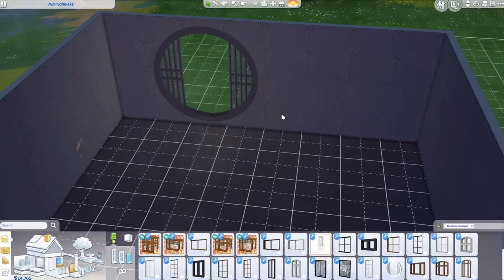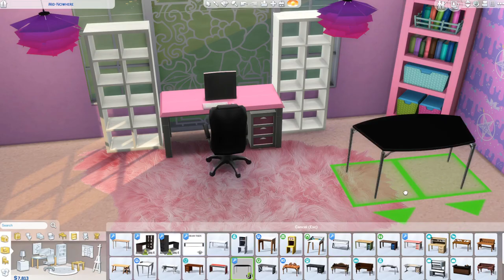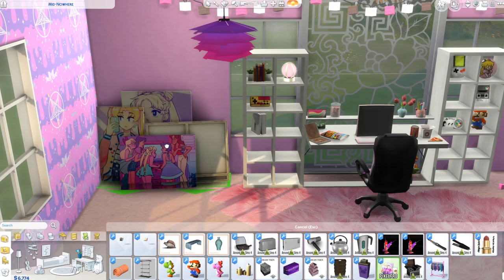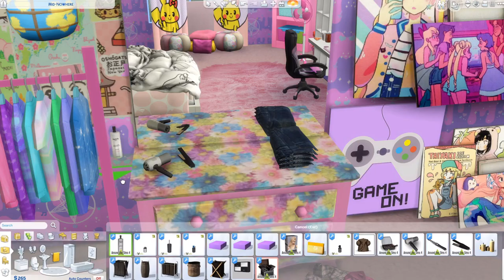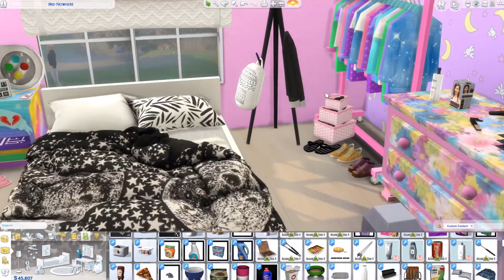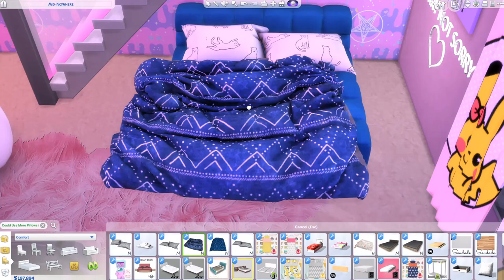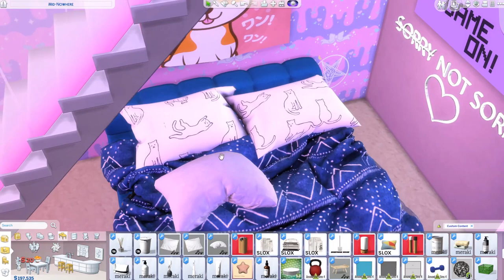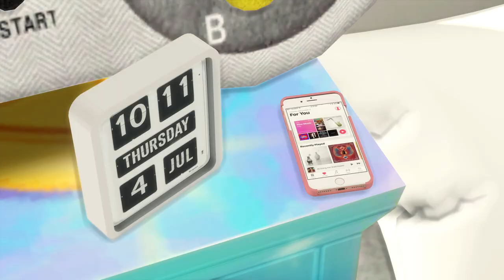THE SIMS 4 🌺 - KAWAII GAMER GIRL ROOM‼️‼️🕹🎮👩🏻‍🎨 +CC LINKS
KAWAII GAMER GIRL ROOM! * SOME CC LINKS BELOW 🍒🍒 SKIP TO 17:18 FOR END RESULT PICTURES!